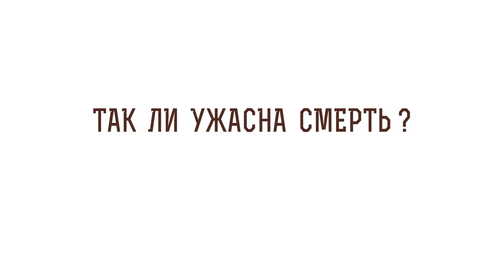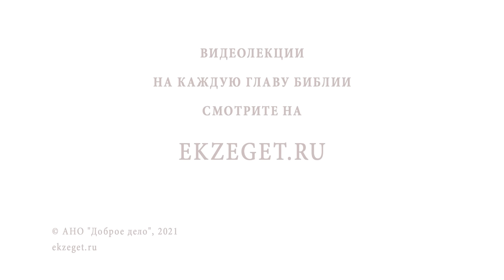Так ли ужасна смерть? О смерти в Боге. Личный опыт клинической смерти. Инок Киприан (Бурков)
Команда Экзегет.
В сегодняшнем видео с иноком Киприаном  (Бурковым)  отвечаем на вопрос - "Так ли ужасна смерть?"

🔸О том как можно ответить на этот вопрос
🔸О словах о смерти из Священного Писания
🔸О том, кто решает сколько проживет человек
🔸О словах "если мы умерли со Христом, то и веруем что жить будем с Ним"
🔸О словах Апостола Павла о собственной смерти
🔸О состоянии непередаваемого счастья на том свете с Иисусом Христом
🔸О трепетном отношении к смерти
🔸О словах Святых Отцов на смертном одре
🔸О том, что смерти нет
🔸О личном опыте клинической смерти Инока Киприана
🔸О том, что страшно умереть вне Бога